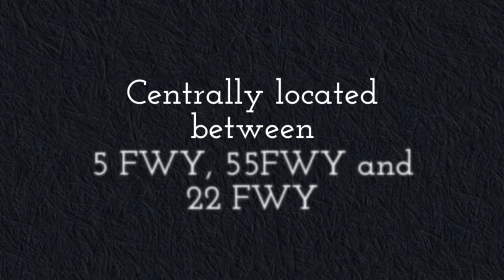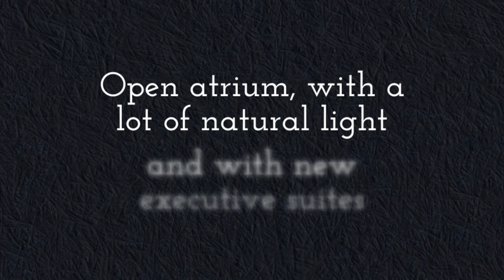Orange County Offices for Rent - Lease Santa Ana Office Space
1850 East 17th Street, Suite 117, Santa Ana, CA 92705, USA

- This two-story prestige building of 24,215 ft sq is built on a 19,440 sq ft lot.
- The office building spaces ranges from 400 – 2,000 sq ft with open atrium, with a lot of natural light and with new executive suites.
- The office complex has ample parking space – 16,633 ft sq.
- The offices are available on short or long term and flexible pricing.
- Has onsite management and building access is available 24/7,
- These offices are 5 miles from the John Wayne Airport, and minutes away from the Santa Ana Court House.
- Centrally located between 5 FWY, 55FWY and 22 FWY.